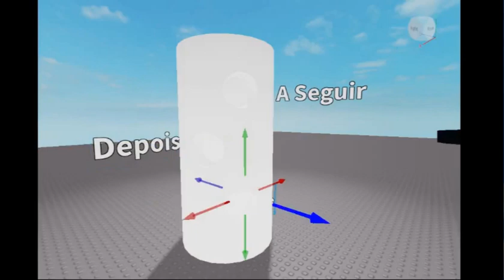For Gregorystuff2006 To Remake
Video Title: Cartoon Network Bumper Coming Up Next